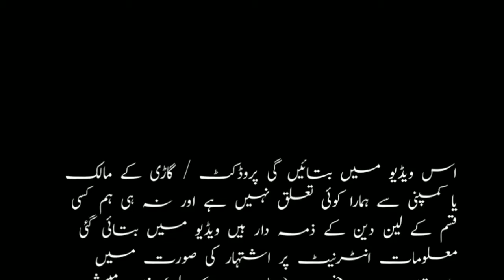Toyota Corolla Xli 2006 for sale on installment || Nabi Motors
انتباہ۔۔۔بلکل فری فری فری

اگر آپ اپنی گاڑی فروخت کرنا چاہتے ہیں تو ہم
  Instagram I'd:  nabi_motors   سے آپ انسٹاگرام
                                               پر رابطہ کرسکتے ہیں۔
             آپ کی گاڑی فروخت کرنے کےلئے ہم اپنے
         چینل نابی موٹرز  پر اشتہار ضرور دیں گے Toyota Corolla Xli 2006 for sale on installment || Nabi Motors

دوستو اگر کونٹیکٹ لنک ایکسپائر پہنچ چکا ہو ہو تو اس کا مطلب ہے کہ یہ گاڑی سیل ہو چکی ہے ہے آپ ہمارے چینل پر دوسری گاڑیاں چیک کر سکتے ہیں

۔اس ویڈیو میں بتائیں گی پروڈکٹ / گاڑی کے مالک یا کمپنی سے ہمارا کوئی تعلق نہیں ہے اور نہ ہی ہم کسی قسم کے لین دین کے ذمہ دار ہیں ویڈیو میں بتائی گئی معلومات انٹرنیٹ پر اشتہار کی صورت میں دستیاب ہیں۔ جنہیں (موٹرز فار سیل) انفارمیشن کے مقصد کی خاطر آپ کے ساتھ شئیر کیا گیا ہے۔تمام لین دین کے معاملات اپنی ذمہ داری اور سمجھ بوجھ کے مطابق کریں۔ شکریہ